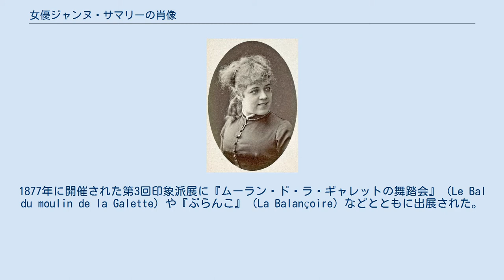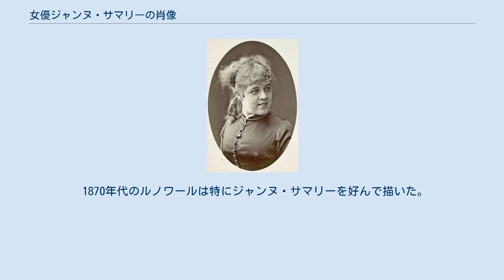女優ジャンヌ・サマリーの肖像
ピエール＝オーギュスト・ルノワールの作品
1877年頃に撮影されたジャンヌ・サマリー。
 旧ソ連時代の1970年に発行された切手。
 『女優ジャンヌ・サマリーの肖像』（仏: Portrait de l'actrice Jeanne Samary, 英: Portrait of the Actress Jeanne Samary, 露: Портрет актрисы Жанны Самари）あるいは『ラ・レヴリ』（仏: La Rêverie, 夢想の意）は、フランス印象派の画家ピエール＝オーギュスト・ルノワールが1877年に制作した絵画である。
油彩。
 コメディ・フランセーズの人気女優であったジャンヌ・サマリー（1857年-1890年）を描いた本作品は彼女をモデルに制作された多数の作品の中でも特に有名であると同時に、ルノワールの印象派時代の肖像画の中で最も美しいと評されている。
1877年に開催された第3回印象派展に『ムーラン・ド・ラ・ギャレットの舞踏会』（Le Bal du moulin de la Galette）や『ぶらんこ』（La Balançoire）などとともに出展された。
現在はモスクワのプーシキン美術館に所蔵されている。
 ジャンヌ・サマリーは1857年3月4日にチェリストの父と女優の姉妹を持つ母との間に生まれた。
1871年にフランス国立高等演劇学校に入学して3年間演劇を学んだのち、1874年にコメディ・フランセーズに入り、モリエールの戯曲『タルチュフ』のドリーヌ役でデビューした。
ルノワールは出版者のジョルジュ・シャルパンティエとその妻でルノワールの擁護者であったマルグリットを通じてジャンヌと知り合った。
彼女に画家のモデルを勧めたのはマルグリットである。
当時、サマリーはフロショー通りにあるルノワールのアトリエから遠くない場所に住んでおり、しばしば画家のためにポーズをとった。
ルノワールが本作品を描いたとき彼女は20歳であり、1877年からジャンヌが結婚する前年までの5年間に彼女を数十回描いているが、コメディ・フランセーズの演劇を快く思っていなかったルノワールは舞台のジャンヌを描かなかった。
ジャンヌは1882年に画家ピエール・ラガルドの弟でやはり画家だったポール・ラガルドと結婚し、3人の子供を生んだが、1890年に腸チフスで世を去った。
 ルノワールは微笑みながらもの思いにふけるジャンヌを描いている。
胸元の開けた青いドレスをまとい、左手で軽く頬杖をつくジャンヌの表情はさながら夢を見ているかのようである。
この穏やかな微笑みは周囲の温かいピンク色の背景と共鳴している。
ルノワールは軽やかなタッチで彼女の柔らかく肉付きのよい肌や髪を形作り、寒色系の色を加えることでジャンヌを立体的に捉えようとしている。
そして彼女の陽気な性格と、柔らかな優雅さ、青い瞳にわずかにうかがえる茶目っ気を含んだ視線、「周りのすべてを照らす」輝く笑顔、といった彼女の特徴を強調し、可愛らしさと上品さを備えた女性として描いている。
 第3回印象派展に出品された『女優ジャンヌ・サマリーの肖像』は、小説家エミール・ゾラから「展覧会の成功はマダモワゼル・サマリーの顔、金髪で微笑んでいる顔」であると称賛を得る一方で、特に主題の非現実的なレンダリングに関して多くの人を困惑させた。
ジャンヌ・サマリー自身はルノワールが彼女の期待に反して、女優としての社会的および職業的名声ではなく夢のような側面を強調し、ルノワールが観客として彼女をどう見ていたかを知って落胆した。
 本作品は長らく夫のポール・ラガルドが所有していたが、1903年に画商ポール・デュラン＝リュエルの手に渡り、その翌年にロシアの実業家で美術コレクターのイワン・モロゾフが購入している。
1919年にモロゾフとセルゲイ・イワノビッチ・シューキンのコレクションに基づく国立現代西洋美術館に所蔵された後、1948年に美術館のコレクションはエルミタージュ美術館とプーシキン美術館に分割され、以降、ルノワールの『女優ジャンヌ・サマリーの肖像』は後者に所蔵されている。
 1870年代のルノワールは特にジャンヌ・サマリーを好んで描いた。
油彩画では同じ年に本作品よりも早くコメディ・フランセーズのバージョンを描いている。
ルノワールが劇場のホワイエに立つジャンヌの全身の肖像画を描いたのはその翌年である（エルミタージュ美術館所蔵）。